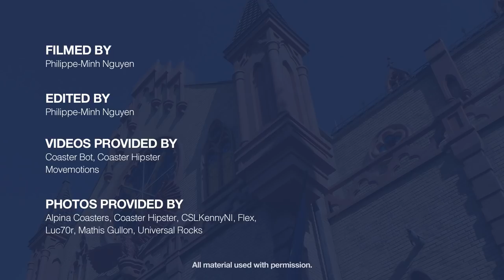Interview Universal Rocks - Helder Lopes - EAS 2018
Interview with Helder Lopes, manager of Universal Rocks. The scenery builders of Taron, Wicker Man, Fenix and more give their insight on creating a successful theming experience!

Discover Captain Coaster: our online app to rate, rank & share coasters!

- CREDITS -

Europa-Park additional photos by Mathis Gullon

Additional photos by Flex